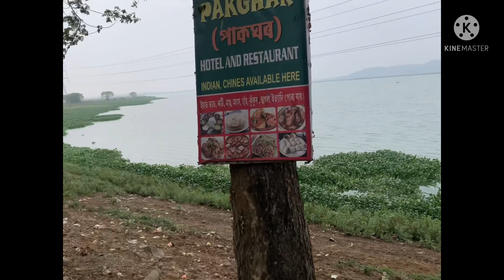Sudden Accoland trip… Bohot maza aya😁